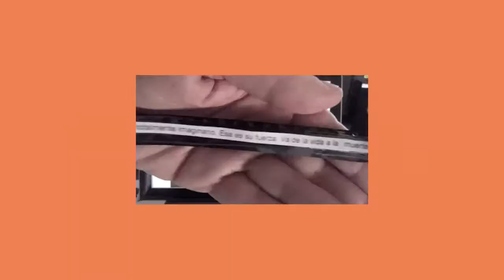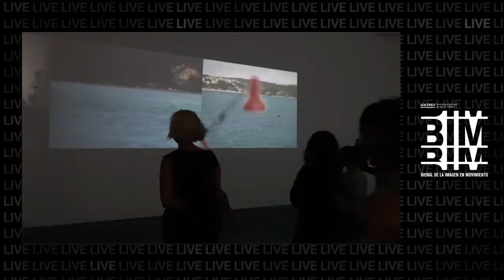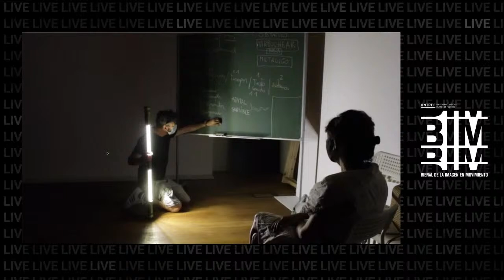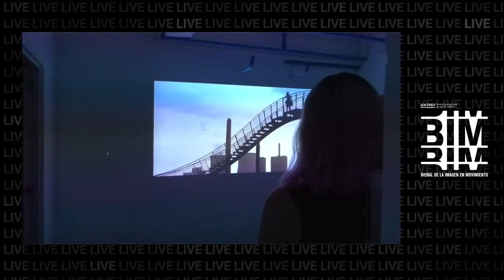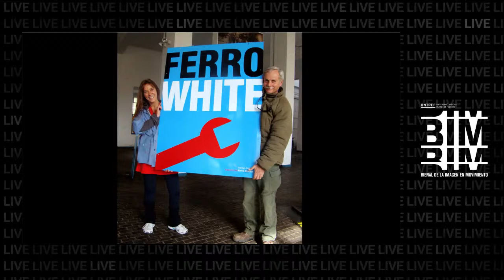Mesa redonda - ¿Qué hacer? Festivales, proyectos curatoriales, encuentros audiovisuales